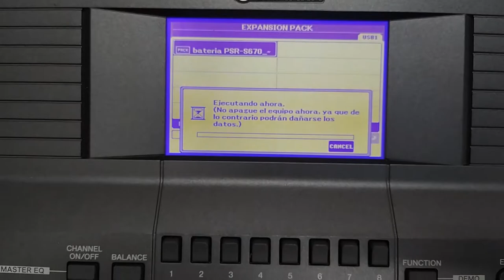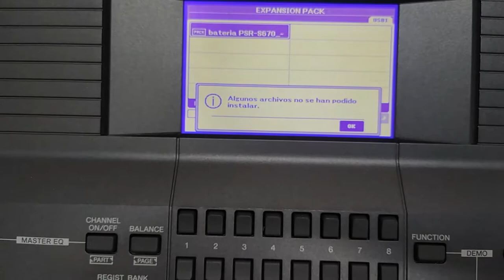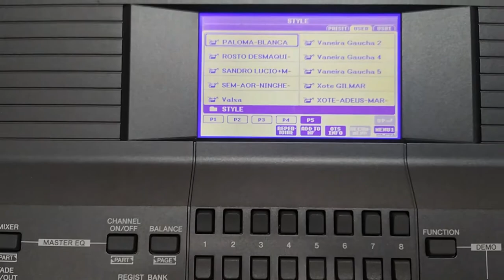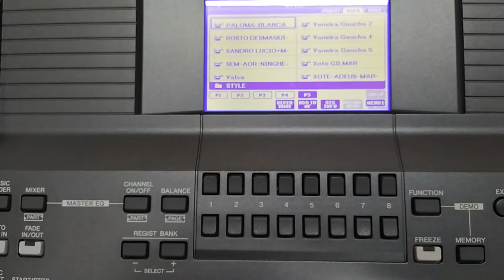Problema ao instalar o Pack de sample? assiste esse vídeo